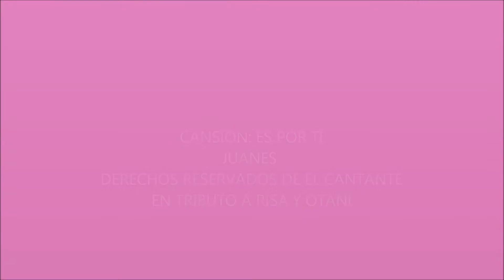ES POR TI / RISA Y OTANI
cansion de juanes con lovely complex un anime genial